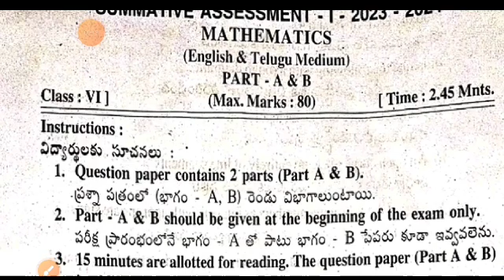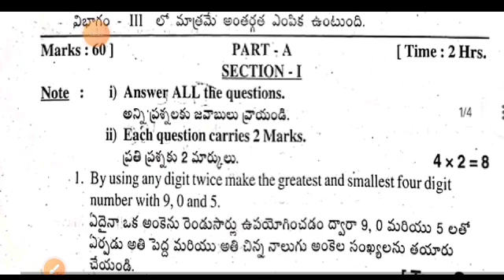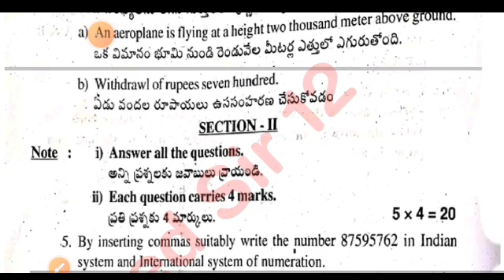Ap 6th class Sa1 maths 💯real question paper 2023-24 with answers|class 6th sa1 maths answer key 2023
Ap sa1 6th class maths question paper and answer 2023-24|6th class sa1 maths answer key 2023-24

download PDF 🔗🔗

6th class sa1 maths question paper 2023-24
ap 6th class maths sa1 question paper 2023
6th class English sa1 question paper 2023-24
6th class sa1 exams all question papers 2023
6th class sa1 question papers 2023

6th class sa1 maths question paper leak 2023 latest
6th class sa1 exam maths questions 2024

6th class math sa1 question paper 2023

6th class sa1 maths question paper 2023
AP 6th class sa1 maths question paper 2023-23
6th class sa1 maths question paper
6th class sa1 question paper maths